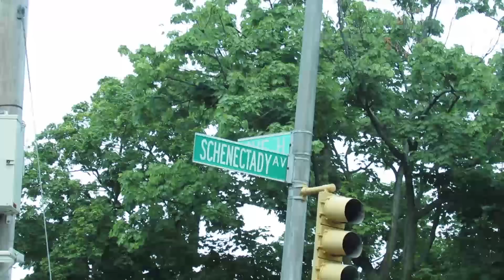Drednt 2012 Battles Sampler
Drednt 2012 was amazing! If you weren't there, you missed out!!!

Song: Spectrum ft. Matthew Koma - Zedd